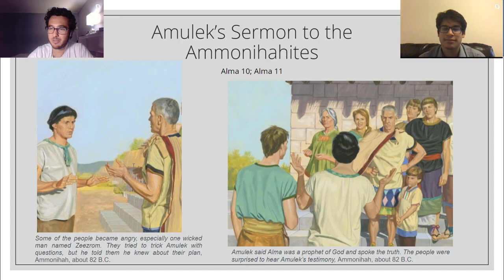Amulek preaches to the Ammonihahites | Lessons Learned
Hello everybody! Today my friend David and I talked about what we learned from Amulek's sermon to the Ammonihahites!